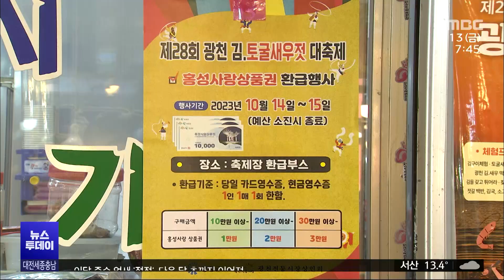억새 보고 새우젓 즐기고 '홍성에 오세요'/대전MBC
이번 주말, 억새와 함께 김과 새우젓도 맛볼 수 있는 홍성군 광천읍 나들이 어떠실까요?